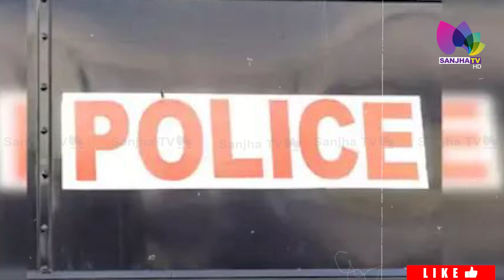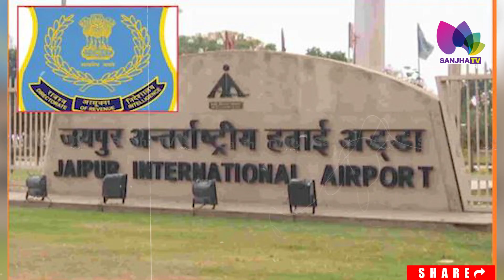ਗੁਪਤ ਅੰ……'ਚ ਲਕੋਇਆ 6 ਕਰੋੜ ਦਾ ਨਸ਼ਾ, ਦੇਖੋ ਨਸ਼ਾ ਤਸਕਰੀ ਲਈ ਸਰੀਰ 'ਚ ਕਿੰਨੇ ਕਰਾਏ ਆਪਰੇਸ਼ਨ ? | Sanjha TV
ਗੁਪਤ ਅੰ……'ਚ ਲਕੋਇਆ 6 ਕਰੋੜ ਦਾ ਨਸ਼ਾ,
 ਦੇਖੋ  ਨਸ਼ਾ ਤਸਕਰੀ ਲਈ ਸਰੀਰ 'ਚ ਕਿੰਨੇ  ਕਰਾਏ ਆਪਰੇਸ਼ਨ ?
ਡਾਕਟਰਾਂ ਨੂੰ ਕੱਢਣ 'ਚ ਲੱਗੇ ਪੂਰੇ 15 ਦਿਨ
ਨਸ਼ਾ ਤਸਕਰੀ ਦਾ ਹੈਰਾਨਕੁੰਨ ਮਾਮਲਾ

24 Hours Local Punjabi Channel
Telus # 2424
VMedia # 801
RokuTV

RokuTV
Watcho-d2hApp
mxplayer